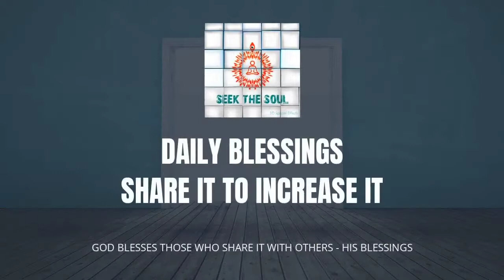Daily Blessings- | 209 | STAYING STABLE AMID PRAISE- DEFAMATION,VICTORY-DEFEAT.